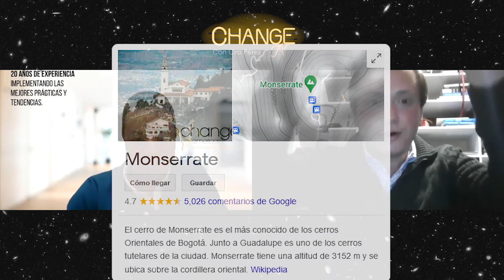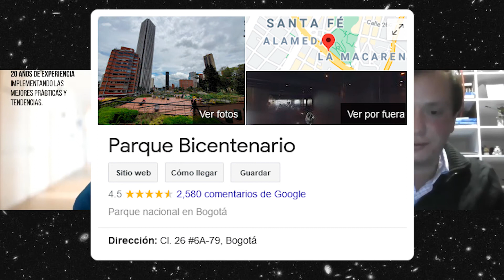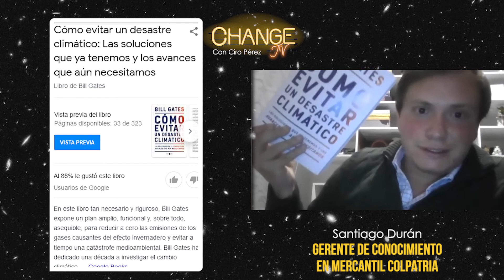Change TV Capítulo 10 COMPETITIVIDAD Y SOSTENIBILIDAD PARAEL FUTURO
¿Qué tan competitiva es tu organización y que tan sostenible en el tiempo es tu modelo de negocio?
Ciro Pérez, CEO de Change Americas y Santiago Durán, Gerente de Conocimiento en Mercantil Colpatria, nos contarán sus secretos para construir modelos que funcionan.

3.  07:11 | Universidad Nacional de Colombia
6.  21:54 | Cómo evitar un desastre climático: Las soluciones que ya tenemos y los avances que aún necesitamos
9.  30:08 | Modelo 5 hélices
12.  37:54 | Torre Colpatria Iluminación
14.  46:47 | Informe de sostenibilidad
15.  49:32 | Post de Ciro
16.  58:26 | Global Reporting Initiative
17.  59:16 | Las cuatro leyes de la ecología